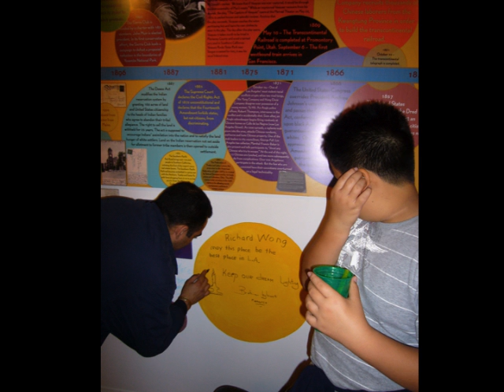Highlights of Programming at the Studio for Southern California HIstory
Highlights from the Studio's first few years including its gallery at 525 Alpine Street and walking tours across the region.